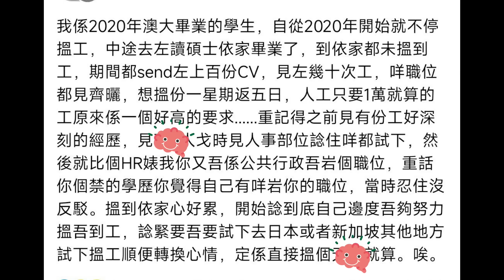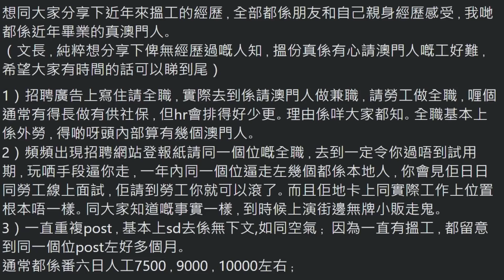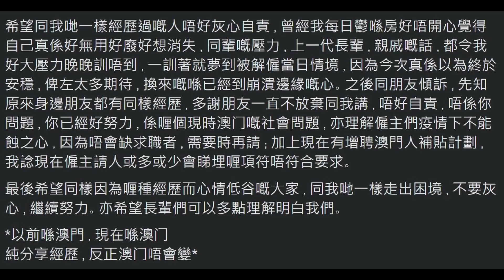🔴年輕人眼中的澳門！打工仔的煉獄？｜日更頻道